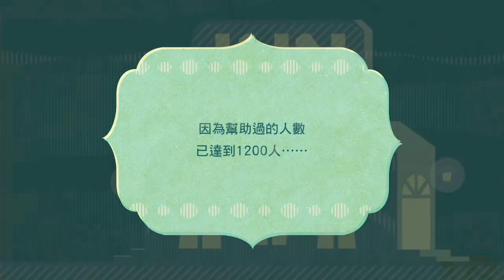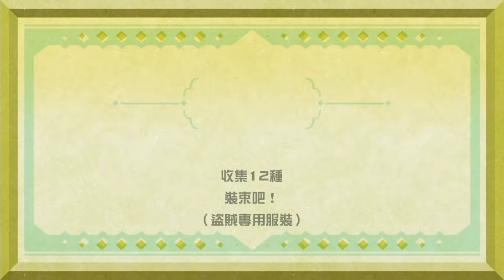【喵哈】突發事件發生!!煉獄在床上起不來...【Switch 迷托邦-Miitopia】#48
遊戲名稱：Switch 迷托邦-Miitopia

音樂素材：
Youtube 音樂庫